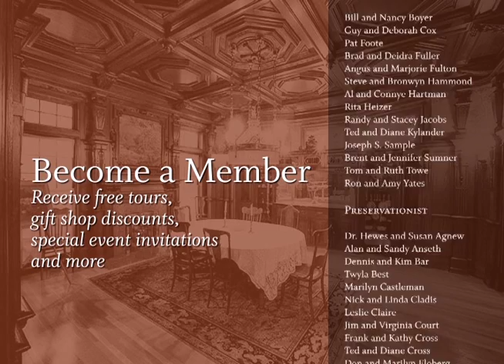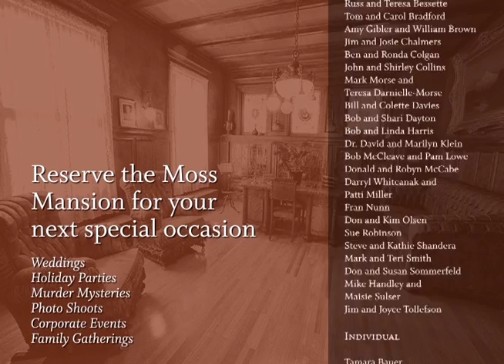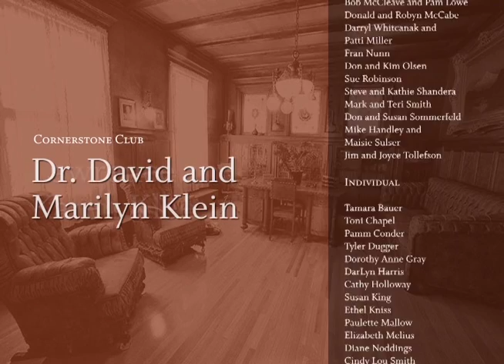Moss Mansion Donor Wall